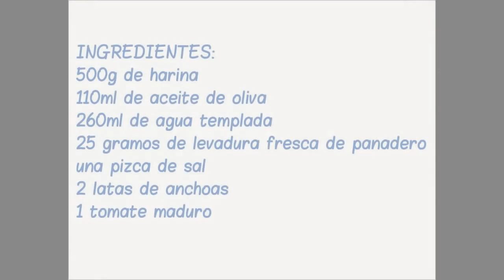COCA DE ANCHOAS TIPICA ALICANTINA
NO OLVIDES SUUSCRIBIRTE